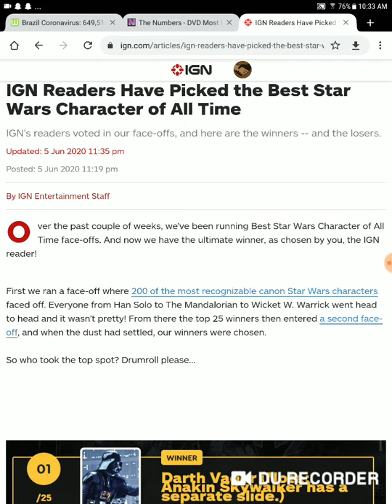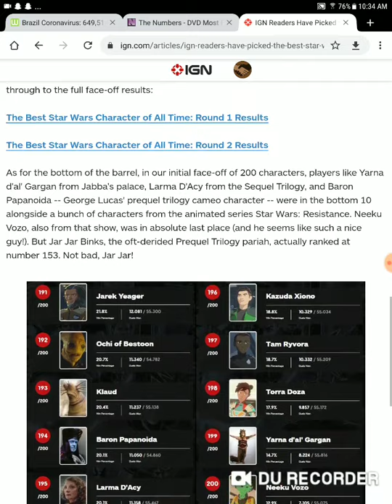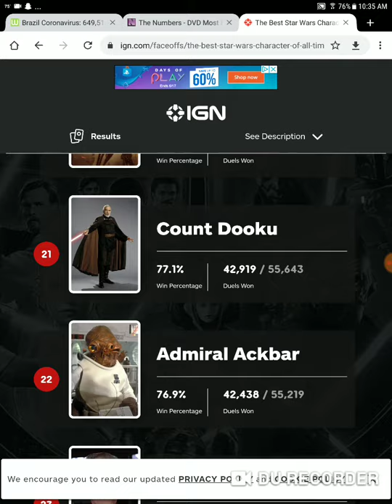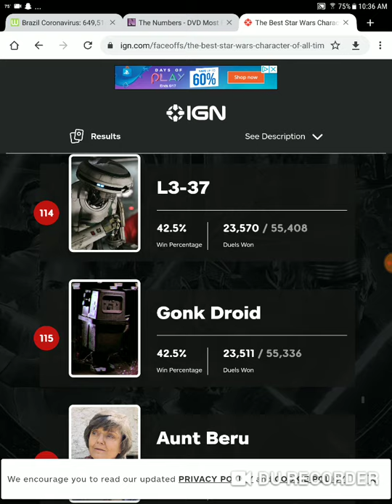Star wars poll by ign no sequel characters at all in top 10